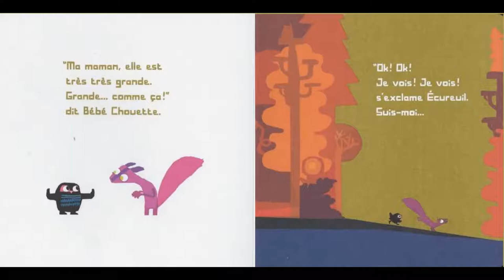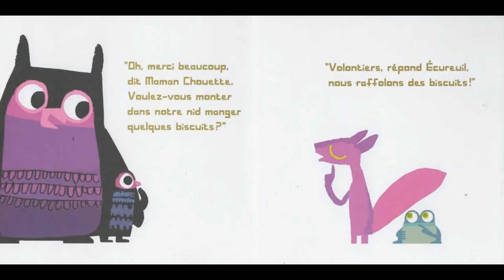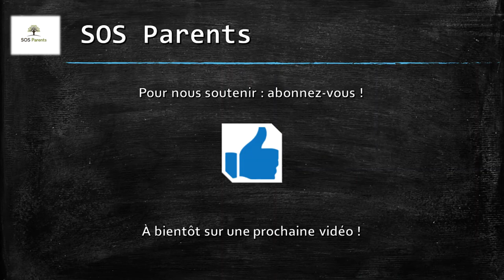Lectures du soir : Un peu perdu. Écureuil va aider bébé chouette à retrouver sa maman...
Lecture de l'album "Un peu perdu" de Chris Haughton avec le texte original adapté aux enfants dys. Ceci permet d'aider les enfants en situation de handicap ou simplement pour faciliter la lecture.
Pour acheter cet album

Bébé chouette est tombé du nid dans lequel il dormait tranquillement avec sa maman. Heureusement Écureuil, plein d'entrain (mais pas très malin), se propose de l'aider à retrouver sa mère... Une livre au graphisme joyeux et original, et une histoire tendre et très drôle. Pour les tout-petits et leurs parents.
Prix Sorcières 2012, catégorie Albums tout-petits.

Pour les périodes de continuité pédagogique et d'école à la maison, pour les professionnels de l'éducation ou les parents.
Une histoire abordable dès le cycle 1, pour les élèves de PS, MS ou GS, mais aussi pour le cycle 2 : CP, CE1 ou CE2.
Une histoire chaque soir pour acquérir le goût de la lecture, développer son imaginaire et enrichir son langage oral.